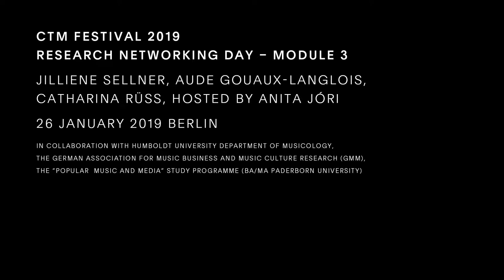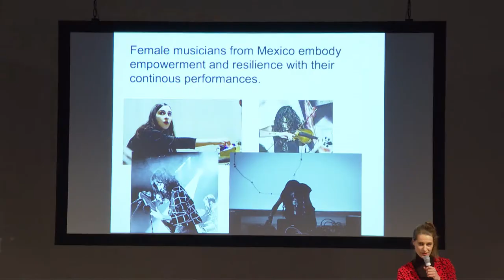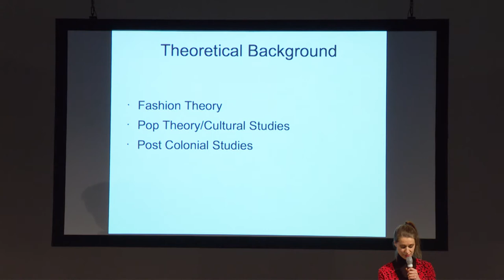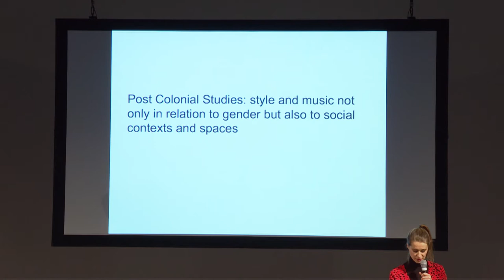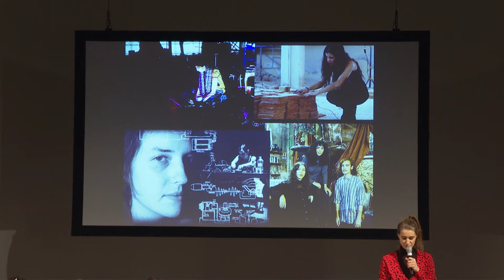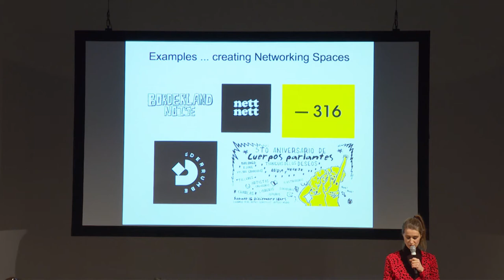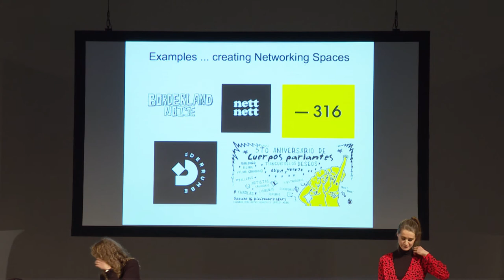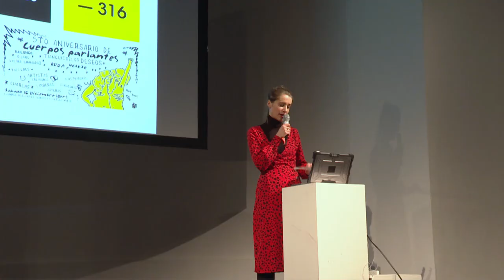CTM 2019: Research Networking Day Module 3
Talks by Jilliene Sellner, Aude Gouaux-Langlois, Catharina Rüß

The Research Networking Day provides a platform to exchange ideas and experiences for students and researchers from different European graduate and postgraduate programmes traversing the fields of audio, arts, media, design and related theoretical disciplines. A yearly initiative co-organised with the Humboldt University Department of Musicology, the German Association for Music Business and Music Culture Research (GMM), and the “Popular Music and Media” study programme (BA/MA Paderborn University, DE), the RND sought submissions from students, junior researchers and persons pursuing higher levels of research and studies to present projects and findings connected to the CTM 2019 Persistence Theme.

The third module within the 2019 Research Networking Day is hosted by Dr Anita Jóri, who is scientific supervisor and research associate at Vilém Flusser Archive, Berlin University of the Arts (Universität der Künste Berlin, UdK). Her research and publications focus on the linguistic (discursive and terminological) aspects of electronic (dance) music culture. She studied applied linguistics and history and recently finished her PhD thesis, “The discourse community of electronic dance music.”